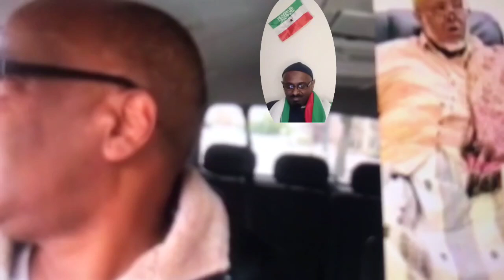Somaliland Qaranka ku midooba ,,